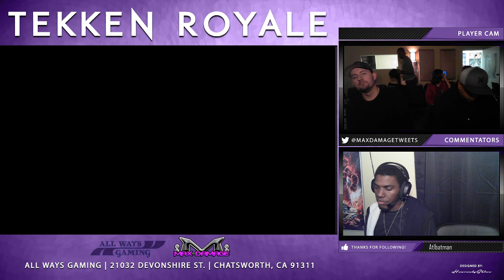T7 - Chet Chetty (Paul) vs ITS|JustFrameJames (Geese) [1/2] - TR: Steel 1/14/18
Chet Chetty (Paul) vs ITS|JustFrameJames (Geese)
Tekken 7
Tekken Royale: Forged in Steel in Chatsworth, CA